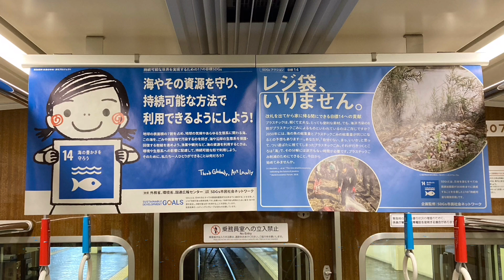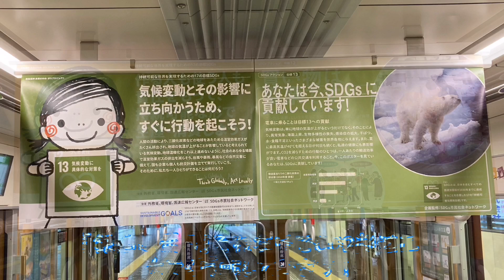今だからSDGs阪急電車SDGsトレイン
今回は阪急電車さんが※2020年09月から2021年09月上旬まで運行している「SDGsラッピング車両」を取り上げた動画を作りました。（※観光経済新聞掲載期間）

「SDGs」という活動をFUKU路も改めて今回、再確認し「自分に出来る事」が幾つあるか？どれくらい継続出来るか？を考える良いきっかけになりました。

「動画を作る事」は、その中の「自分に出来る事」の１つと捉えて頑張って作りました😅

今度はこれを見て下さった初見さんや、いつも見て下さっている方々の「心」に何か感じて下さればいいなと思っています😊

動画にはあげましたが、特にFUKU路と今まで「コラボ」など関わりがあった方には特にその「発信力」を生かしてこの「SDGs活動」を更に「継続的な活動」にするためショート動画でも良いので頑張って頂きたく思いまーす😅

もちろん、小さいチャンネルではありますが鉄道チャンネル「FUKU路」でも紹介させて頂きますので、宜しくお願いします😊

◎普段は捨てる「かぶの葉っぱ」を少し調理して白ごはんと一緒に食べてみませんか？😋

◎「SDGs」活動の拡散に賛同して頂き動画まで作ってくれたYouTube仲間の【プー子の食卓】さんの動画